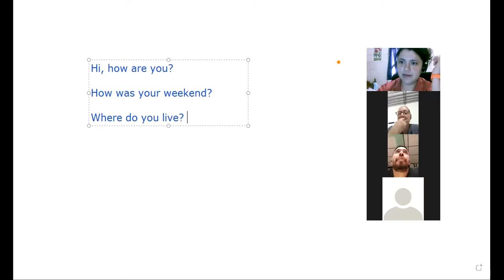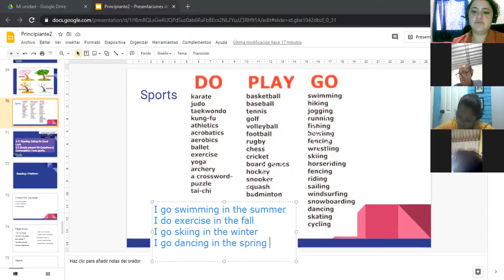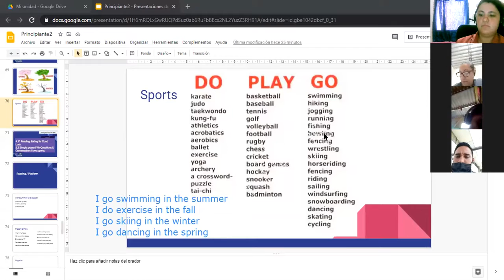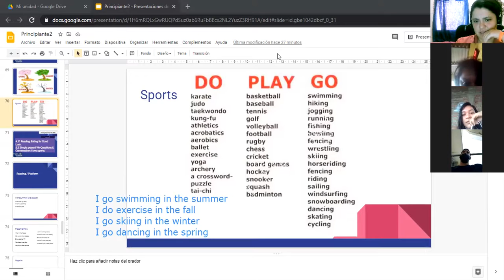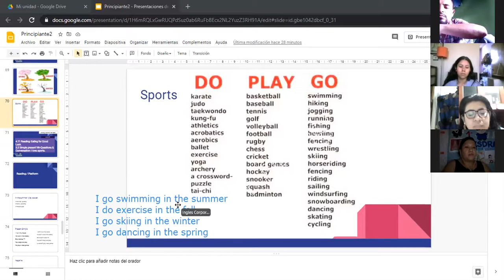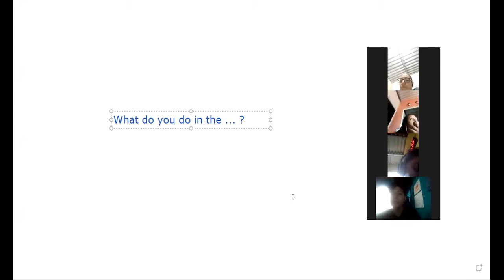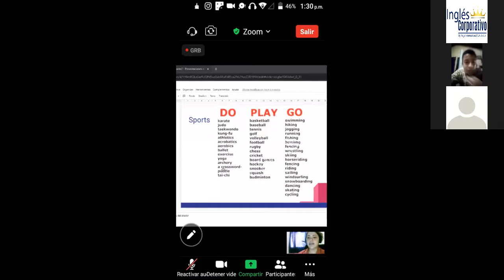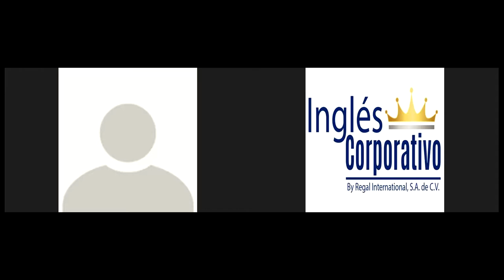Ingles Corporativo- 5.1 Sports and seasons vocabulary. day 13